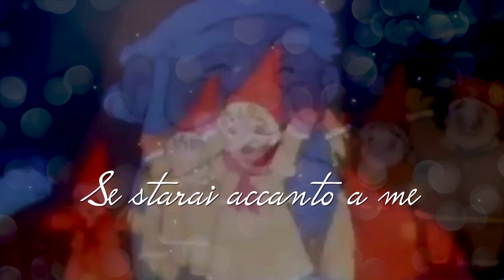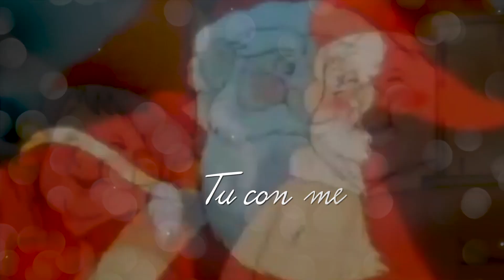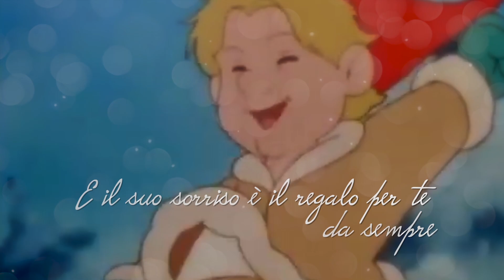【ALLA SCOPERTA DI BABBO NATALE】Sigla italiana completa cantata da Stefano Bersola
COLLABORATORI ♪♫
■ Video Lyric a cura di Emanuele Merisio

Il brano è stato registrato e mixato c/o ULTRALIGHTS Records a Milano
■ Mixaggio: Danilo Bajocchi
Alla scoperta di Babbo Natale (Testo)
Compositori: Carucci Carmelo / Manera Alessandra

Io lo so
Che tu
Arriverai e,
Con te
I doni porterai,
Così natale più bello sarà
Se starai accanto a me!
Alla scoperta, alla scoperta di Babbo Natale.
Per ogni bimbo è sempre pronto un regalo
E il suo sorriso è il regalo per te da sempre, sempre!
Tu, tu
Con me, con me
Però, però
Non resterai e, E
Da qui, da qui
Ben presto te ne andrai,
Ma per natale tu ritornerai ogni anno si verrai!

Alla scoperta di Babbo Natale (森のトントたち Mori no Tonto Tachi?) è un anime giapponese prodotto da Nippon Animation nel 1984 tratto da un soggetto originale per bambini di Yoshiyaki Yoshida. La serie è stata trasmessa per la prima volta dal network giapponese Fuji TV a partire da ottobre 1984 e in Italia da Italia 1 a partire da dicembre 1986.

La storia è ambientata in uno sperduto villaggio della Lapponia, in Finlandia. I "Tonto" sono gnomi che durante tutto l'anno preparano i doni che poi verranno portati da Babbo Natale ai bambini di tutto il mondo. Tutta la storia è vista attraverso gli occhi della piccola Elisa, nipote di Uffo, maggiordomo di Babbo Natale, che con la sua innocenza e spensieratezza vive divertenti e toccanti avventure aiutando gli gnomi nella loro opera giornaliera, circondata dalla sua famiglia e dai suoi amici.

La sigla italiana iniziale e finale dal titolo Alla scoperta di Babbo Natale, musica e arrangiamento di Carmelo Carucci, testo di Alessandra Valeri Manera.